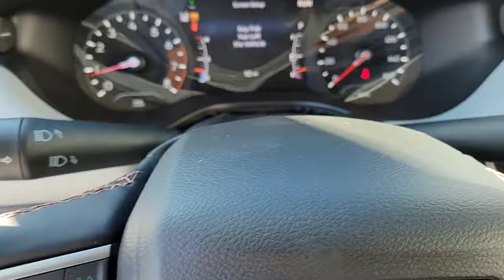2022 Jeep Compass Chicago, Evanston, Highland Park, Deerfield, Northbrook IL J37063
Bright White Clearcoat New 2022 Jeep Compass available in Glenview, IL at Fields Chrysler Jeep Dodge Ram Glenview. Servicing the Chicago, Evanston, Highland Park, Deerfield, Northbrook, IL area.